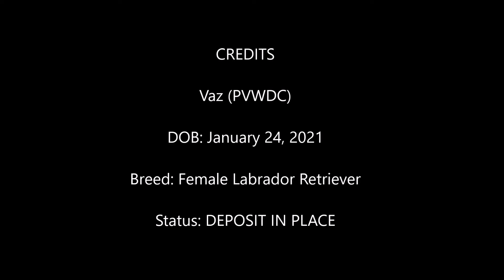Vaz (2-17-22)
Vaz (PVWDC)

While Vaz may be on the higher end of high energy, she is a phenomenal worked and the epitome of a working dog. Vaz is happiest working, whether it's odor work or agility or obedience - she never disappoints.